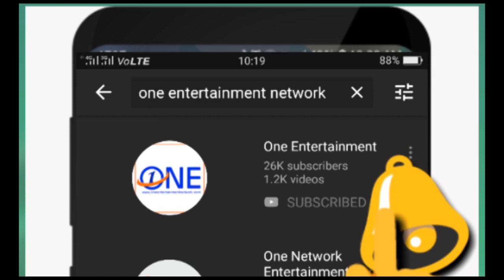LUDHIANA में लूट की घटना की वीडियो हुई थी वायरल , अब नौजवान ने LIVE होकर खोला इसका राज़